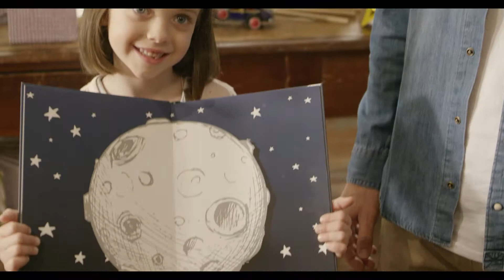Arcos de Jalón celebrará las Matanzas el 23 de marzo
La XX edición de este rito tradicional coincidirá con el XVIII Encuentro de Encajeras de Bolillos.